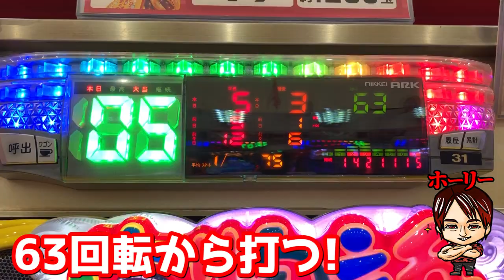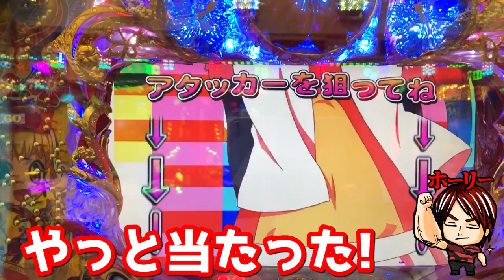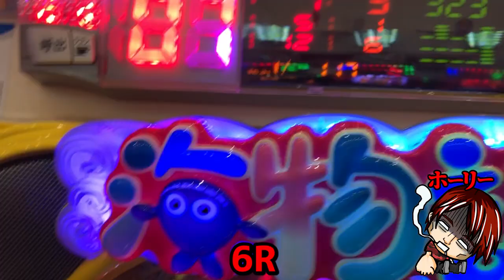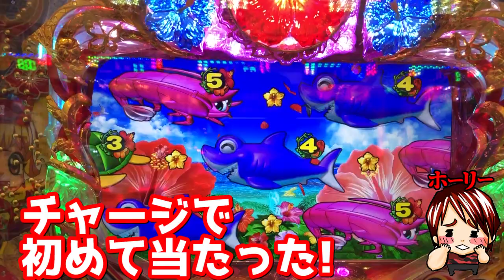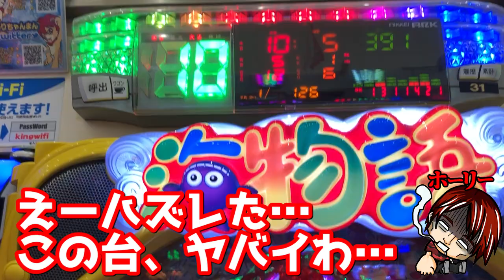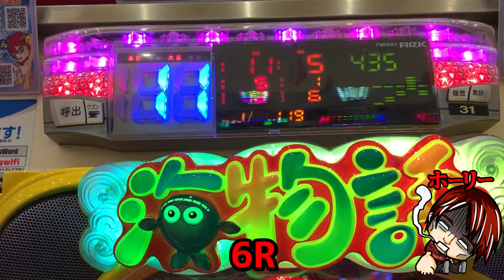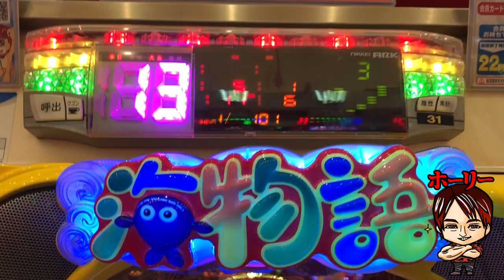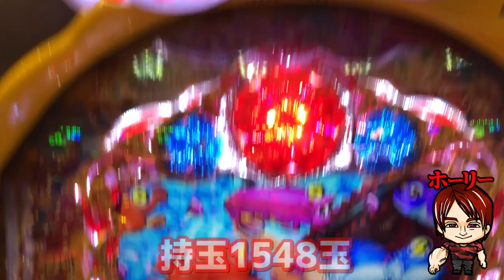【遊205連】CRAスーパー海物語 IN 沖縄4 with アイマリン！ウリンチャージでWリーチ！どうなる？？海を100倍楽しむ方法！ホーリーリベンジ戦！#218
アイマリンボーナスを出し
金ハイゾーンにも突入し
残すはWボーナスのみ！
コレを出すまでアイマリンを打ち続けます!
YoutubeAudioLibraly
DOVA-SYNDROME
MusMus